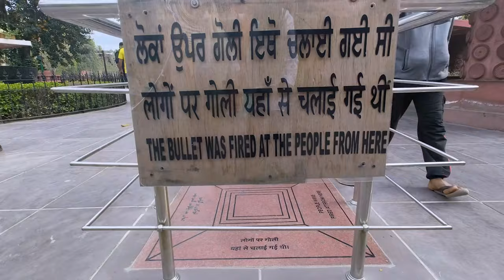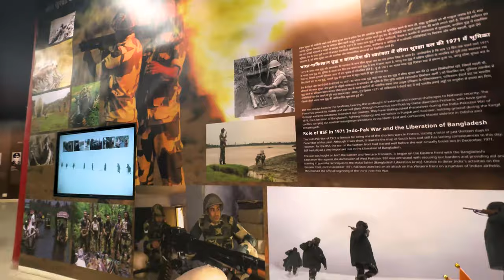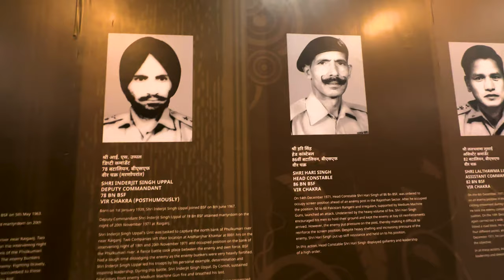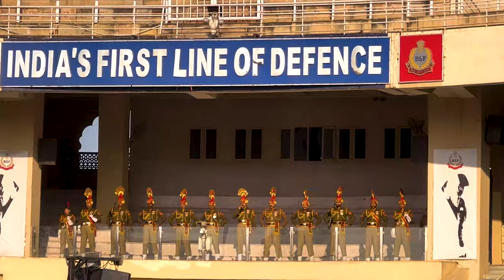Hum Gaye Amritsar! | Wagah Border | Travelling Vlog | Delnaaz Irani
Hey, lovely viewers! 🌟

Pack your bags and join me on an unforgettable journey to Amritsar! 🚗✨
In this vlog, we explore the heart of the city, visit the Golden Temple, and witness the grandeur of the Wagah Border ceremony.
From the sacred vibes of the temple to the patriotic fervor at the border, this adventure is filled with culture, emotions, and breathtaking moments.🌟🕌🇮🇳

📌Don't forget to:

Comment on your favorite moments from the video.